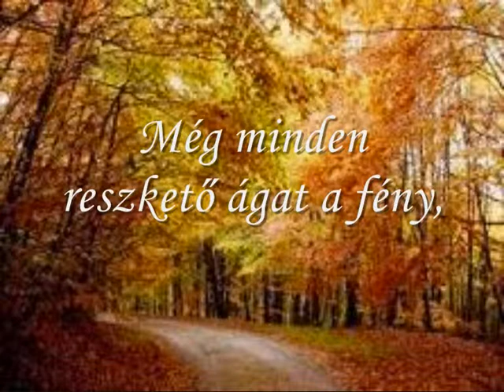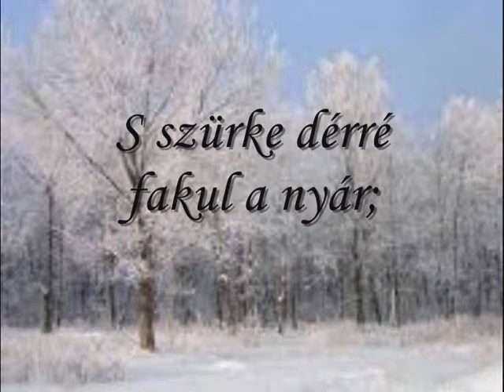Zenés - saját vers. Ősz van.wmv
Bernáth Zoltán Tamás

ŐSZ VAN.

Még arany ékszerként csillan,
A lángsugarú, forró nyár;
Még minden reszkető ágat
A fény, meleg karjába zár.

Még a nyár futó ösvényét,
Virág-bő szőnyeg borítja;
S a szél: mint anya gyermekét,
Lágyan: a fákat ringatja.

De lassan hűs lesz a harmat,
S szürke dérré fakul a nyár;
Színét elhagyva búcsúzik,
Rőt lesz: a zöldellő határ.

Telik, lobban, múlik a nyár;
Ködök fátylán tűnik tova,
Zöldrét után fáj még szívünk;
S a deret: lassan megszokja.

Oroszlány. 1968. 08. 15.